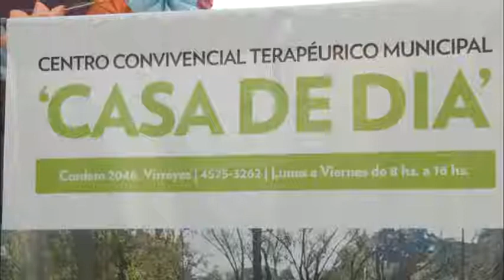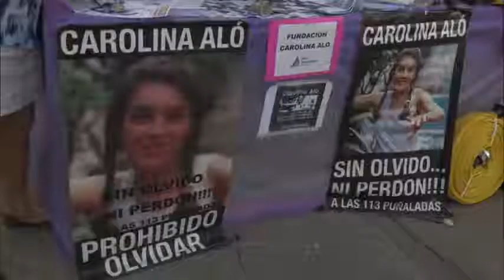Día Internacional de la No Violencia Contra la Mujer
Los stands de todas las áreas del Municipio, junto a asociaciones civiles sin fines de lucro, sostuvieron una jornada de concientización en la Plaza del Bicentenario. Hubo espectáculos en vivo y un gran cierre con el reconocido conjunto ‘La Sacha Fuga’.